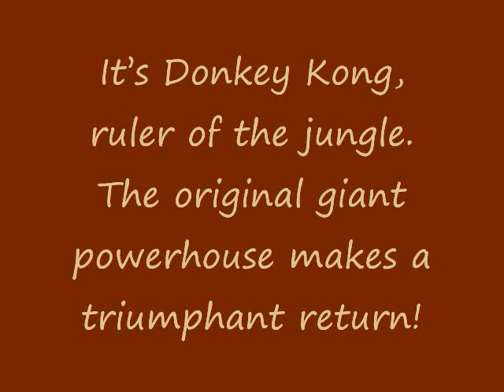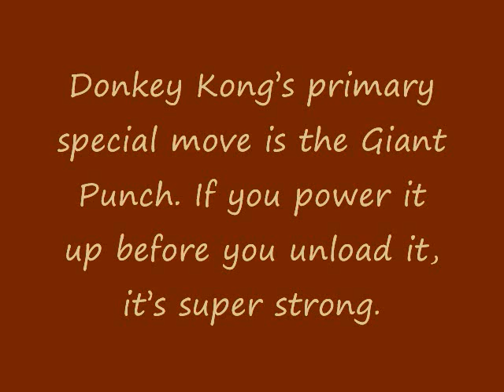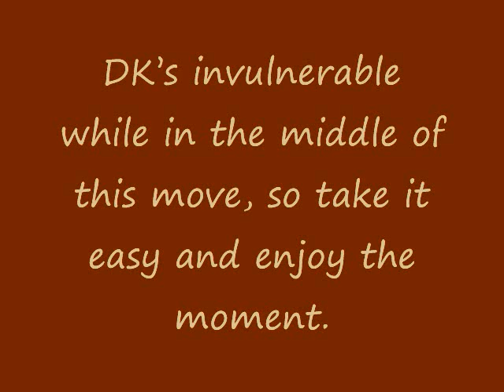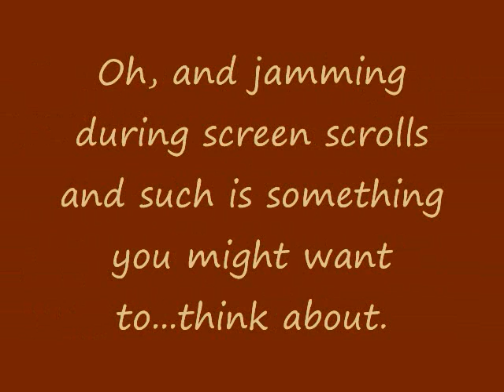D.K. Bio.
a bio. of D.K. from Super Smash Bros. Brawl